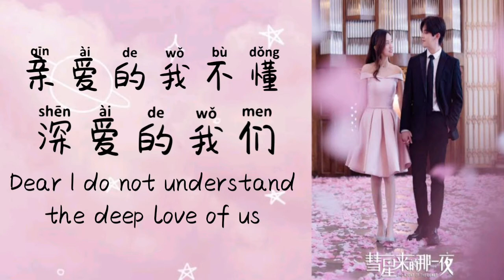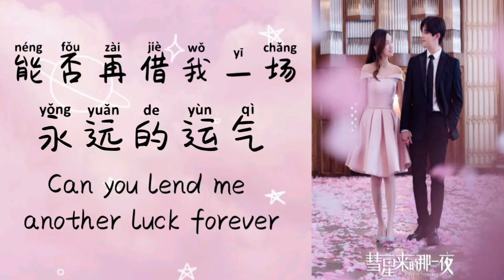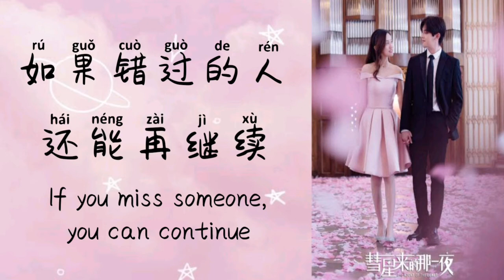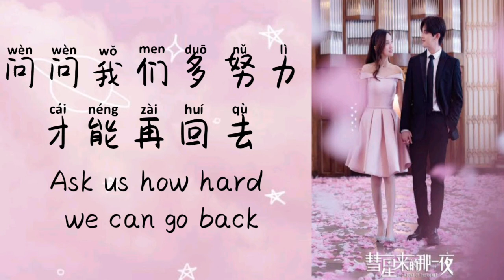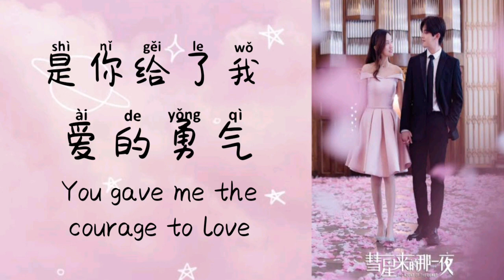OST The Night Of The Comet ~ Evan Yo (蔡旻佑) Ask Love (问问爱情)